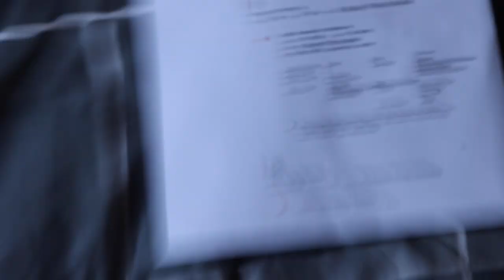A FIRE WEEKLY VLOG #29